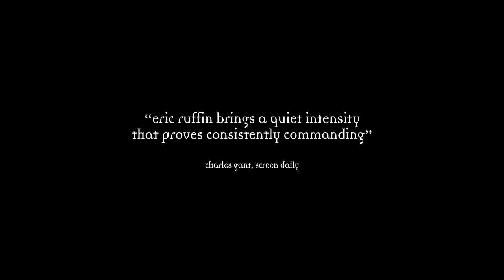THE TRANSFIGURATION | Official UK Trailer [HD] - on home entertainment now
Watch the official UK trailer for THE TRANSFIGURATION, the directorial debut from indie filmmaker Michael O'Shea.

An official selection at the Cannes Film Festival, writer/director Michael O’Shea’s debut feature The Transfiguration follows troubled teen Milo who hides behind his fascination with vampire lore. When he meets the equally alienated Sophie, the two form a bond that begins to challenge Milo’s dark obsession, blurring his fantasy into reality.

A chilling portrait of violence, The Transfiguration is an atmospheric thriller set against the grit of New York City.

RELEASE DATE: April 21st 2017
DIRECTOR: Michael O'Shea
CAST: Eric Ruffin, Chloe Levine

Coming Soon: A Quiet Passion, My Life As a Courgette, David Lynch: The Art Life, A Man Called Ove